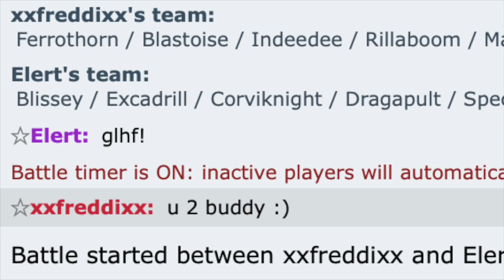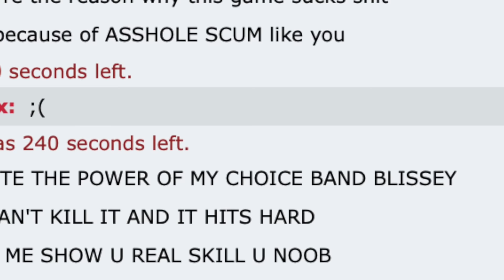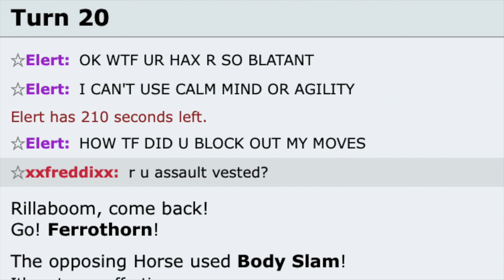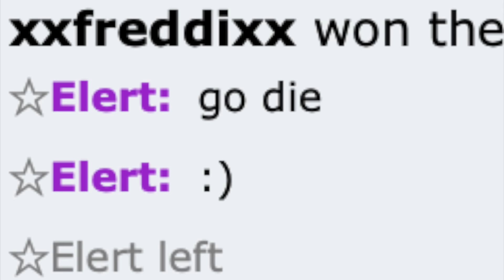DOES THIS KID EVEN POKEMON????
Low Ladder Randbats be like.